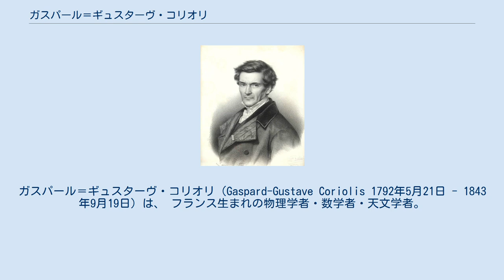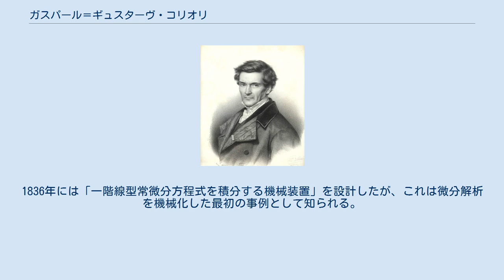ガスパール＝ギュスターヴ・コリオリ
エコール・サントラル・パリの教員
ガスパール＝ギュスターヴ・コリオリ（Gaspard-Gustave Coriolis 1792年5月21日 - 1843年9月19日）は、 フランス生まれの物理学者・数学者・天文学者。
回転座標系における慣性力の一種であるコリオリの力（転向力）を提唱した。
力学における仕事・運動のエネルギーの概念を形成。
1816年にエコール・ポリテクニークの講師となる。
そこで摩擦や水力学の実験を行っていた。
1829年にはエコール・サントラル・パリの教授となる。
回転座標系における回転体の運動方程式を導いた論文を1831年に科学アカデミーに提出した。
コリオリの力は彼の名にちなんで名づけられた。
また、ナビエ・ストークス方程式から、コリオリ数と呼ばれる運動量補正係数を導出した。
1836年には「一階線型常微分方程式を積分する機械装置」を設計したが、これは微分解析を機械化した最初の事例として知られる。
51歳でパリにて死去。
^ （フランス語） Coriolis, Gaspard-Gustave (1836). “Note sur un moyen de tracer des courbes données par des équations différentielles”. Journal de Mathématiques Pures et Appliquées. series I 1: 5–9.